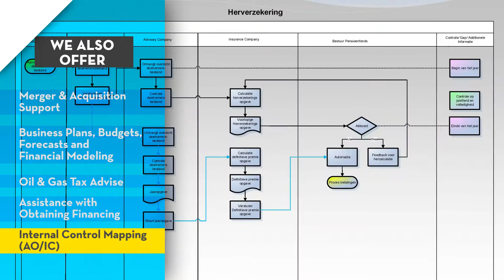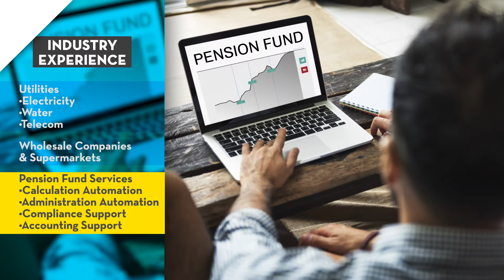Promo video RCFA ACCOUNTANTS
RCFA ACCOUNTANTS is not your typical accountancy & financial advisory firm. We realize that numbers without meaning are useless. We are committed to helping you succeed by providing a better understanding of the financials related to your business, including financial statements, trends analysis, cash flow projections and changing tax laws that may affect you in your unique situation.